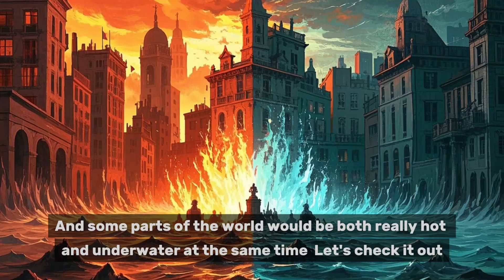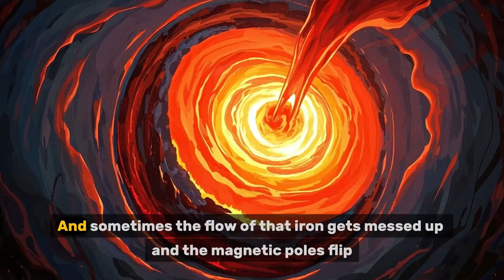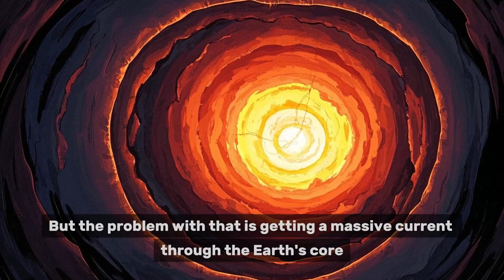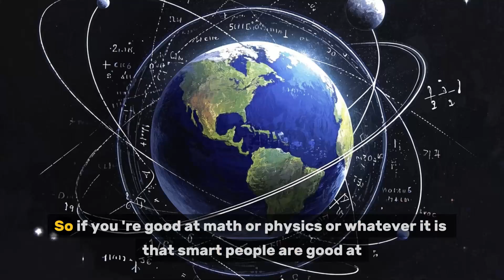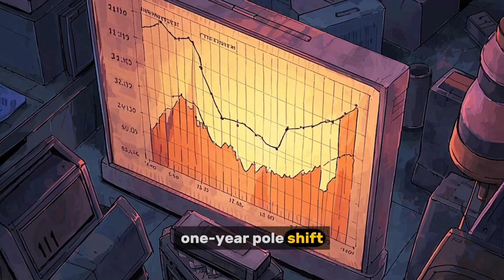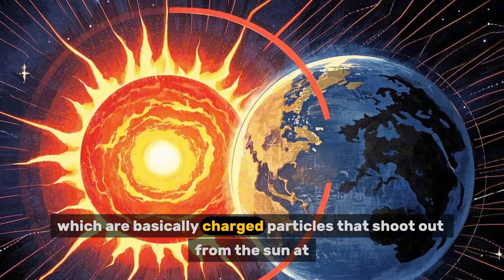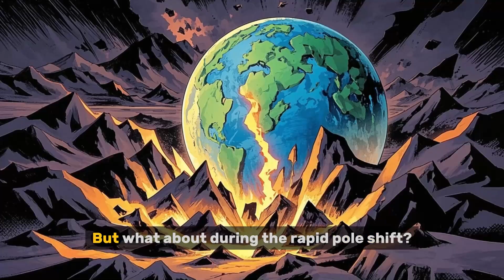AI Simulates a Magnetic Pole Flip. Your City Would Now Be in the Tropics (Or Under Water)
In this episode of AI Countdown Mysteries, we dive deep into: AI Simulates a Magnetic Pole Flip. Your City Would Now Be in the Tropics (Or Under Water).

Using the power of artificial intelligence, we explore strange phenomena, hidden history, and mind-bending theories that science still can’t fully explain.

Whether it’s the past, the future, or something completely out of this world — our AI is on a mission to uncover the truth behind the world’s greatest mysteries.

🔍 Curious minds of all ages are welcome!

👇 Got a theory or question? Leave it in the comments — we might feature it in a future countdown!